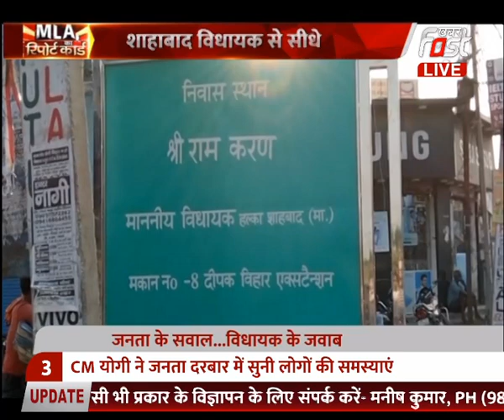MLA रामकरण काला EXCLUSIVE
ख़बर फ़ास्ट पर जेजेपी विधायक...
शाहाबाद विधायक से सीधे सवाल
हरियाणा शुगर फेडरेशन के चेयरमैन
आरक्षित विधानसभा सीट शाहाबाद
शाहाबाद को हॉकी से खास पहचान
जनता के सवाल...विधायक के जवाब
2019 में जेजेपी की टिकट पर लड़ा चुनाव
बीजेपी के कृष्ण बेदी को बड़े अंतर से हराया
2014 में इनेलो की टिकट पर लड़ा था चुनाव
2014 में कृष्ण बेदी ने रामकरण काला को हराया

Khabar Fast News Channel:

खबर फास्ट भारत का हिंदी न्यूज चैनल है । खबर फास्ट चैनल हरियाणा, हिमाचल प्रदेश, पंजाब, राजस्थान, उत्तर प्रदेश और हर एक राज्य से जुड़ी खबर से रुबरु कराता है । ख़बर फास्ट न्यूणज चैनल राजनीति, मनोरंजन, बॉलीवुड, व्यापार और खेल में नवीनतम समाचारों को शामिल करता है। खबर फास्ट चैनल की लाइव खबरें एवं ताजा ब्रेकिंग अपडेट न्यूज, प्रोग्राम के लिए बने रहिए- टीवी चैनल्स, सोशल मीडिया (YOUTUBE, FACEBOOK, INSTAGRAM,TWITTER AND WEBSITE)